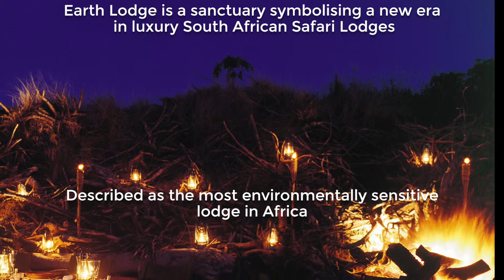Sabi Sabi Earth Lodge, Sabi Sand Game Reserve, Greater Kruger Park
Sabi Sabi Earth Lodge in the Sabi Sand Game Reserve, shares unfenced borders with the Kruger National Park. A sanctuary symbolising a new era in luxury South African Safari Lodges